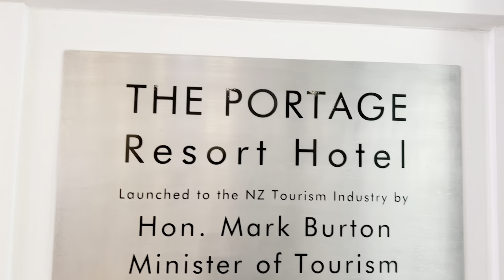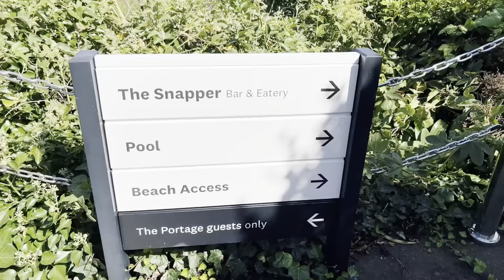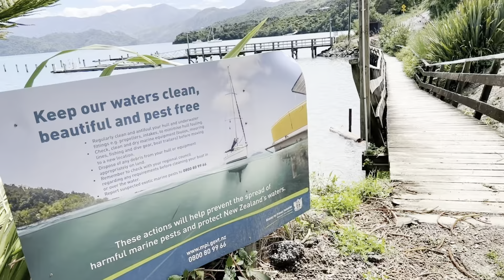The Portage Hotel 2022 | Marlborough Sounds, NZ | Birthday Vlog Part 2